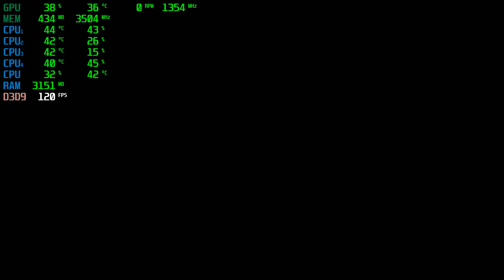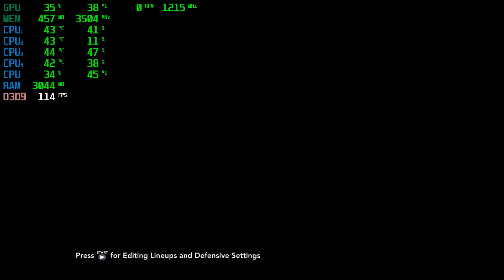NBA 2K12 | GTX 1050 2GB + i5-2310 + 12GB RAM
NBA 2K12 Tested with the GTX 1050 2GB + i5-2310 @ 1080p Low/Medium/High/Ultra Settings.

PC SPECS:

CPU: i5-2310 Quad-Core @ 3.09GHz 6MB Cache
Motherboard: Gigabyte GA-H61M-DS2
Video Card: ZOTAC Geforce GTX 1050 2GB GDDR5
RAM: 12GB
PSU: ORION | 400w